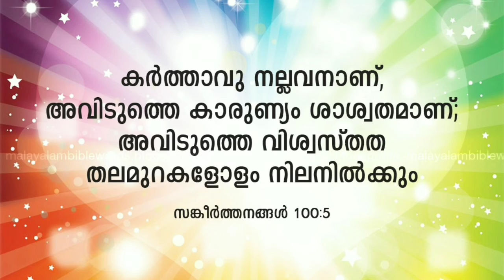Saint Honoratus January 16.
Saint of the day with diliya